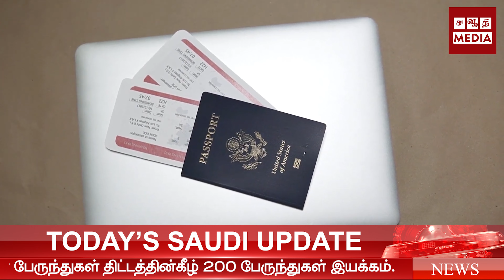பாஸ்போர்ட் அலுவலக பணி நேரங்கள் அறிவிப்பு | மசூதிகளில் யாசகம் கேட்போருக்கு கடும் தண்டனை!